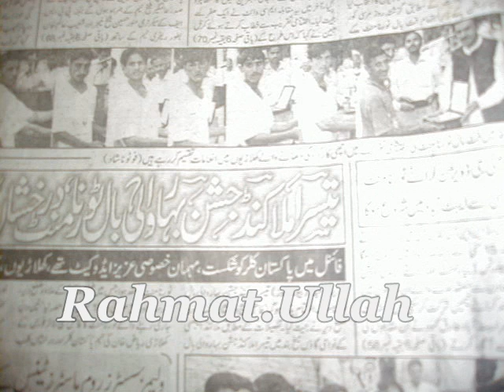Peacefull Afghan13@yahoo com 2